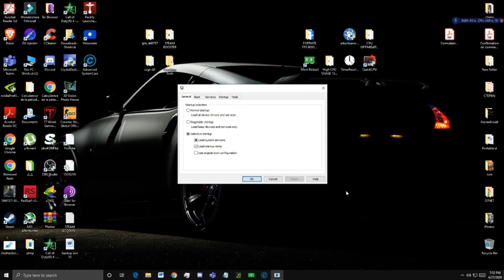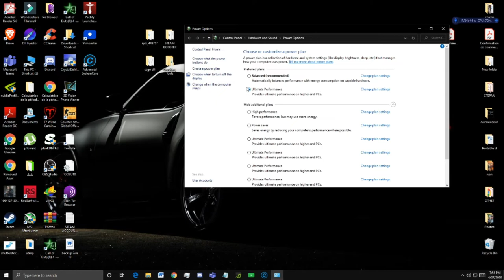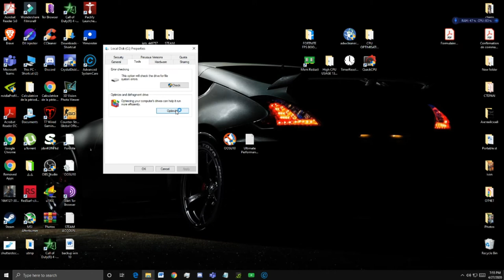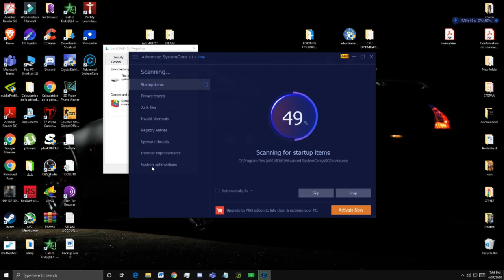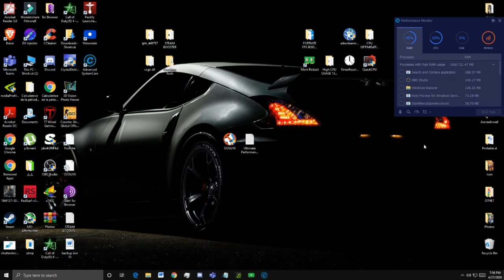🔧How To Optimize/Increase Hard Disk Performance For Gaming|HDD Boost 2020(1303tech)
❤️This video will show you how to boost hard drive performance for gaming.HDD boost in 2020 .
How To Optimize/Increase Hard Disk Performance For Gaming|HDD Boost 2020